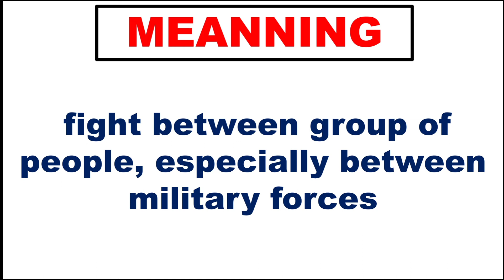Battle meaning, battle meaning in hindi, battle hindi meaning, battle ka Kya matlab hai